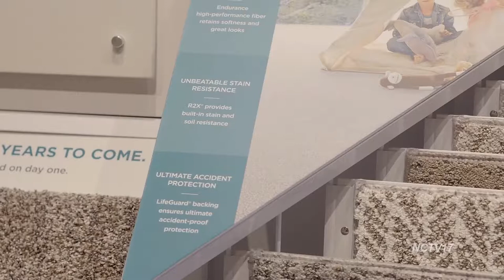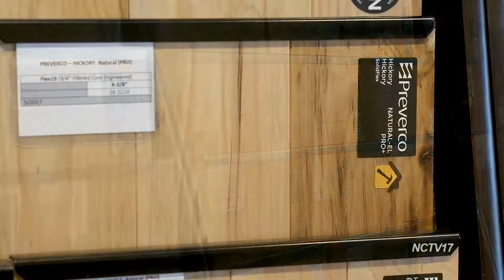Great Western Flooring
The Great Western Tile Company began in 1981 as a family-owned and -operated business. In 1984, founder and owner Steve Chirico incorporated Great Western Tile into what is now The Great Western Flooring Company.

Formed on hard work, attention to detail and a joy in serving people, Great Western’s rapid growth was instantly imminent. Intent on creating the ultimate design center, Steve pursued a partnership with the country’s largest flooring manufacturers, representing the flooring industry’s elite companies.

As buzz built around our first retail location, the business continued expanding its products and services to include carpet, hardwood, resilient, countertops and window coverings.

Years later, we are still devoted to the A.R.T. of flooring: Accountability, Reliability and Trust – our promises to you.

Today, Great Western Flooring is still family-owned and -operated by Steve’s daughters, Lauren and Dana. GWF continues to introduce new, forward-thinking collections to best service our residential, remodel, new construction and commercial clients. We pride ourselves on bringing the necessary technical and visionary expertise to each project – producing chic, thoughtful and creative designs along the way.